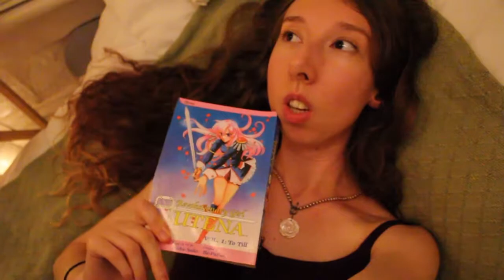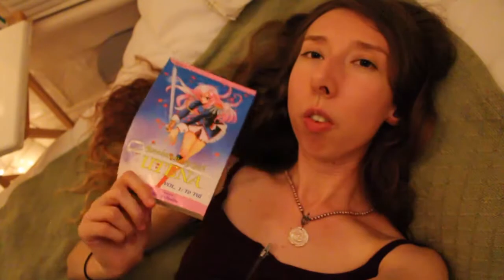VLOG JULY 11 // Thoughts on Kesha, Revolutionary Girl Utena, and YouTube | JollyRainbows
A vlog! Wow!
I never know what to say in these YouTube descriptions, you know?
I had a dream the other night that I was at a YouTube convention like Vidcon or something. I went to look for the exit to the convention once it was over but I couldn't find it. Instead of an exit, they lead everyone into these large public restrooms where you were supposed to go into a stall and take some hard drugs and black out. That was how you "leave the convention." There were a bunch of other youtubers in the restroom and I was like, "Where's the exit? Is this normal?" And Noodlerella was like, "Oh yeah it's fine don't worry about it." So like, I guess once you blacked out the staff would carry your body out of the convention or something.
What does this dream mean? Is it a sign that YouTube has gone too far? That the YouTube community has become too large and commercial and toxic? Are we all just stuck in a fantasy that we need to wake up from? (I don't actually want answers, I just thought the dream was hilarious.)

If you haven't heard it yet, go listen to Kesha's new song, Praying. Makes me cry every f*cking time.

Both the sub and dub are free to watch here on Youtube so knock yourself out, fam.

username: jollyrainbows